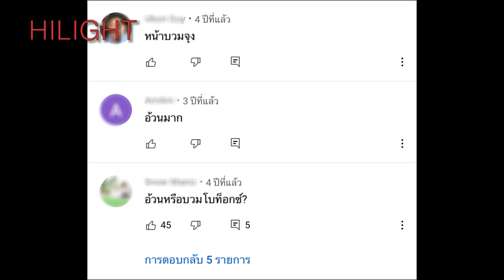WINKWHITE : XS แค่ “อ้วน” โดนดราม่าหนักมาก!! กลางรายการมาแล้ว 😣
😳 เคยโดนด่า โดนคอมเมนท์ … เราเอาคำพวกนี้มาเป็นแรงบันดาลใจในการลดน้ำหนัก

   หากทำอาหารเสริมแล้วไม่ดีไม่ลดจริง จะไม่ทำออกมาขายเด็ดขาด!! จนตอนนี้ผลลัพธ์ที่เราทำมามันชัดเจนมากๆ ลดไปแล้ว 30 กิโล 😍